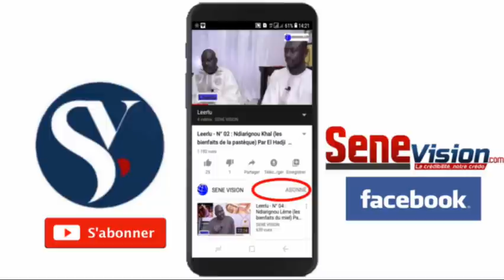Deux enfants égrogés par leur père à touba un voisin témoigne sur l'auteur présumé